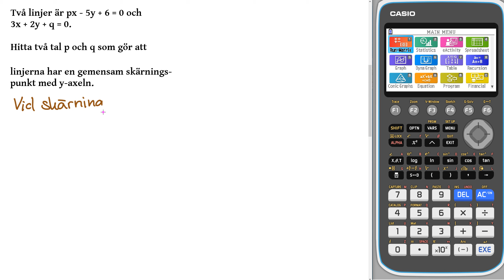Liber matematik 1c 4346 b